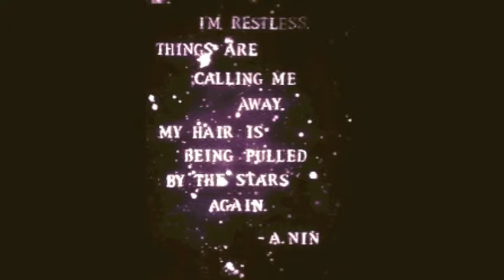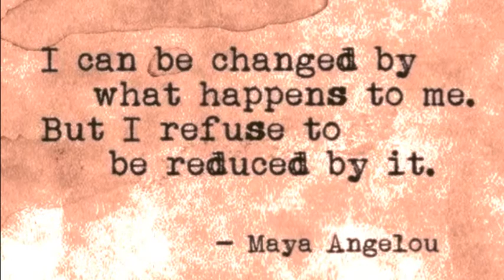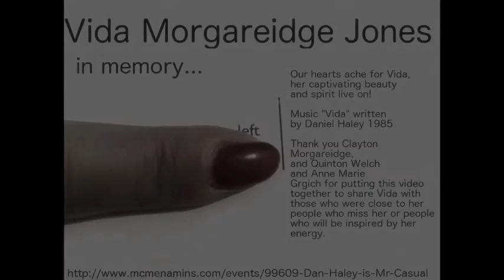Homage for Vida Jones, Compiled by AMG 2015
Vida Clorinda Morgareidge Jones

Passed away on February 11, 2014 at the age of 52.
Vida was born September 17, 1961 in San Francisco to Clayton Morgareidge and Joyce Gambonini Morgareidge. She spent her childhood near Portland in Lake Oswego, Oregon and graduated from Lake Oswego High School in 1979 where she was an outstanding student of French. She traveled in Europe for several months after graduation. She returned to Portland where she studied Italian and photography and worked in the food industry. In 1988 Vida moved to Austin where she was employed as a waitress in Austin restaurants for many years. She was married to Gregory Jones in 1998.

Vida is remembered by her family and many friends for her wit, intellectual curiosity and sense of justice. She loved people, and from early childhood was adept at making friends. Vida was a great storyteller, and spoke Italian, French, Spanish and was learning American Sign Language. She was an avid collector of vintage clothing and loved to dress in clothing from the 1930s and '40s. Her other collections included dolls, fountain pens and eyeglass frames. She is survived by her parents and her husband who miss her greatly.

A longer version of Dan Haley's song "Vida" and more information about his music

Photo Credit: Vida's father Clayton Morgareidge, Quentin Welch, Anne Grgich and Vida! Video compilation by Anne Marie Grgich